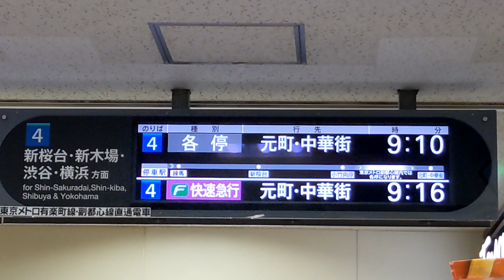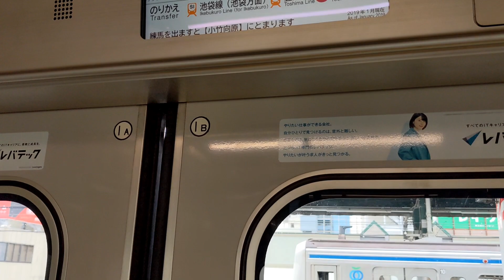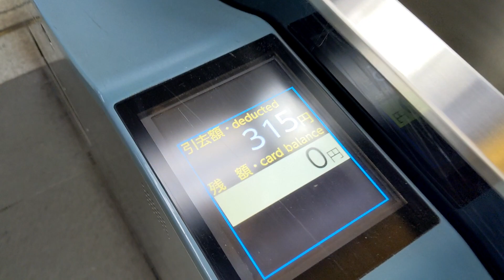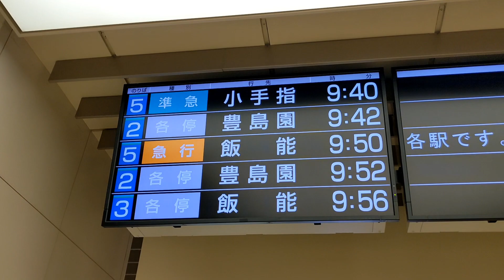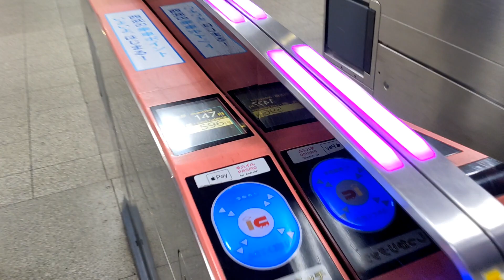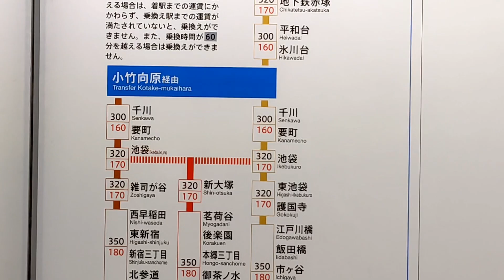【違いすぎ】電車を乗り間違えると"運賃が2倍近く変わる"恐ろしすぎる区間がありました…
乗換案内アプリ「ちょっくらユーザーを絶望させてみるか」

2022年8月7日